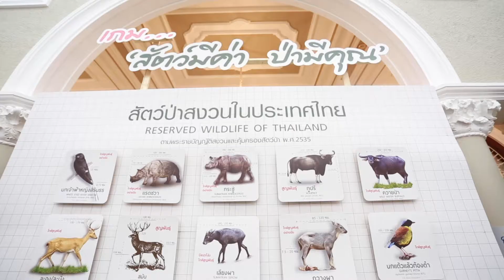ทรู วันเด็กแห่งชาติ 2563 จัดเต็มให้น้องๆ สนุกสนานและรับของที่ระลึกมากมาย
ผ่านไปพร้อมกับรอยยิ้มและเสียงห้วเราะของน้อง ๆ กับงาน ทรู วันเด็กแห่งชาติ ประจำปี 2563 ที่ กลุ่มทรู ร่วมกับ สำนักเลขาธิการนายกรัฐมนตรี จัดขึ้น ณ ลานหินอ่อน ตึกสันติไมตรี ทำเนียบรัฐบาล โดยในปีนี้ พลเอกประยุทธ์ จันโอชา นายกรัฐมนตรี ได้มาทักทายและมอบหมวกเป็นที่ระลึกให้กับน้อง ๆ อีกด้วย
นอกจากนี้ซุ้มกิจกรรมในงานได้เปิดประสบการณ์ให้เด็กไทยยุคดิจิทัล ได้ร่วมสนุกกับ True 5G VR Space Battle เกมแนวต่อสู้ผ่านเครื่อง VR ที่ถูกออกแบบมาเพื่อ 5G Cloud Game ในอนาคตโดยเฉพาะ และสนุกกับหลากหลายกิจกรรมรักษ์โลก อาทิ ซุ้มแต้มสีระบายฝัน เรารักธรรมชาติ ผ่านถุงผ้าทรู, มารู้จักสัตว์ป่าสงวน กับซุ้มเกม สัตว์มีค่า ป่ามีคุณ เสริมสร้างจิตสำนึก กับซุ้มเกมเด็กไทย ใส่ใจแยกขยะ รักษ์สิ่งแวดล้อม  และสนุกกับเกมเสริมสร้างการเรียนรู้จาก True Click Life
และเพลิดเพลินไปกับกับกิจกรรมบนเวที กับการแสดงสร้างสรรค์จินตนาการให้ความรู้ทางวิทยาศาสตร์จาก อพวช. ตื่นตาตื่นใจกับโชว์มายากล จากนีโอเมจิก ฟังเพลงเพราะ ๆ กับมินิคอนเสริต์จากศิลปิน ทรู อคาเดมี แฟนเทเชีย พร้อมเสริมพลังกับ นมเมจิ เติมความสดชื่นด้วยเครื่องดื่มจากกาแฟมวลชน อิ่มอร่อยกับขนม จากซีพีแรม และป๊อบคอร์น ที่มาแจกให้น้อง ๆ ฟรีตลอดงาน